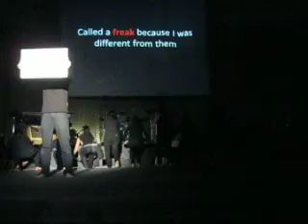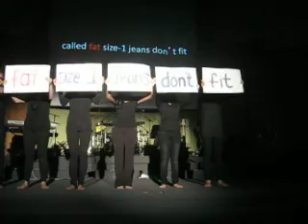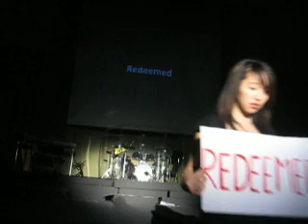24 - junior tc, day one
song: SWITCHFOOT - 24 (cover)